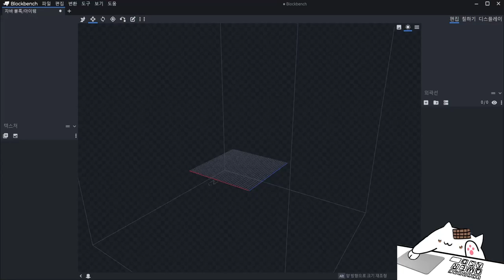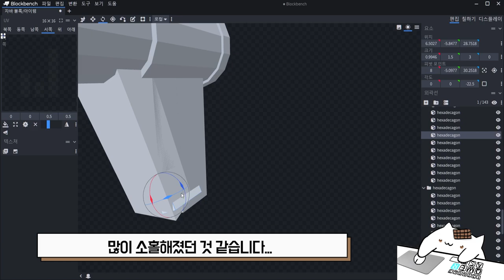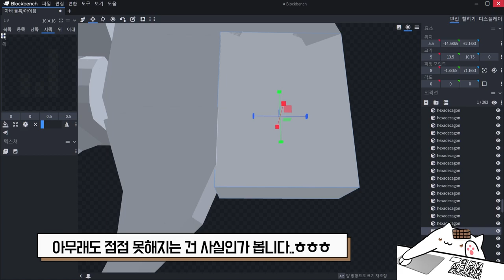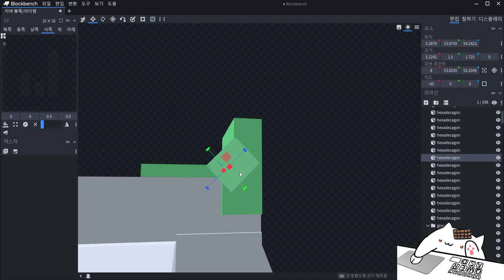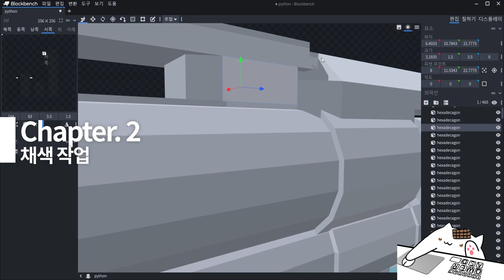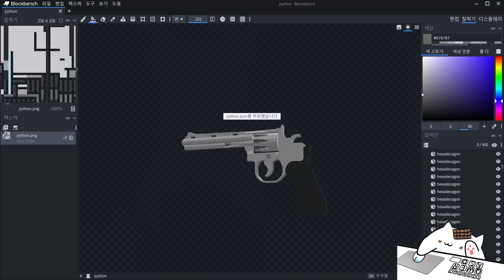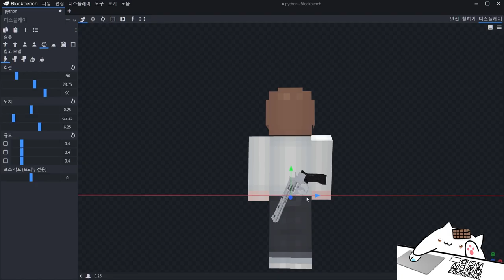마인크래프트 3D 리소스팩 리볼버 스피드모델링 SpeedModeling [ BlockBench ( 블록벤치 ) ]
기다려주신 모든 분들 감사합니다 ﾍ(;´Д｀ﾍ)
감동이에요 (✿˵•́ᴗ•̀˵)

( ※ 영상은 배속 하였습니다. )

Speed Modeling 스피드 모델링

Made by. 미초는미초 (MGM_Choco)

💻 템플릿 : 론박자막연구소
00:00 오프닝
00:13 모델링 작업
04:24 모델링 채색 작업
06:05 렌더링 상태
06:16 아웃트로